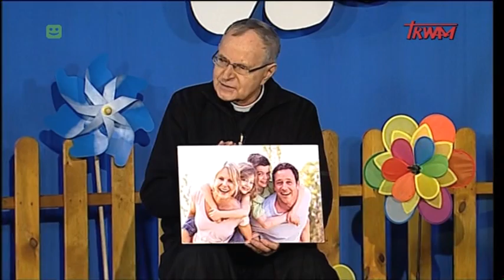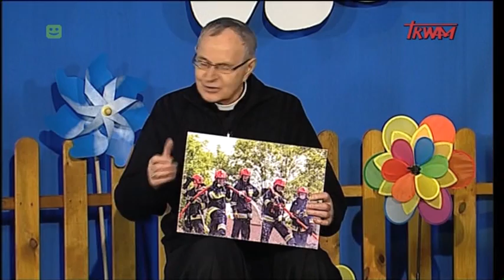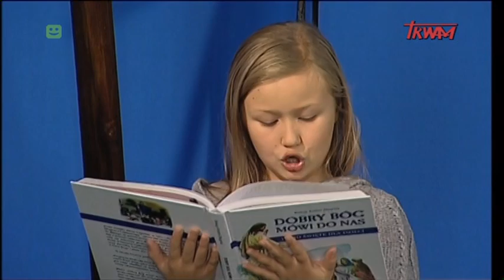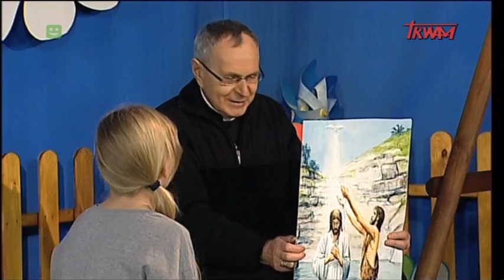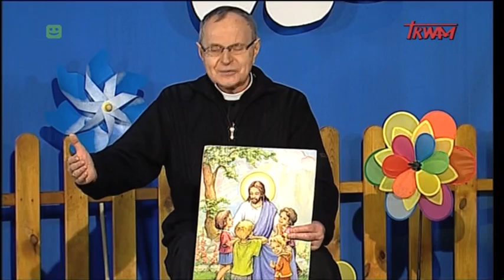Kropelka radości – (14.05.2016)